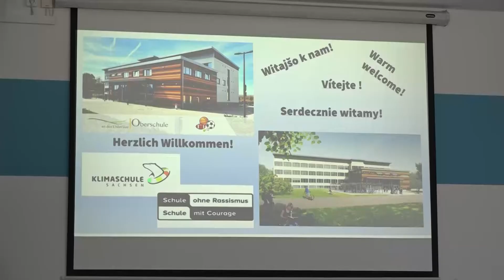Kamenz: Sanierung der 2. Oberschule abgeschlossen - LAUSITZWELLE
In Kamenz ist die Sanierung der 2. Oberschule nach zweijähriger Bauzeit abgeschlossen. Für 11 Millionen Euro wurde das Gebäude saniert und modernisiert. Unter anderem können auch die aktuellen Brandschutzvorgaben nun wieder erfüllt werden. Lausitzwelle war bei der Einweihung vor Ort. Den ausführlichen Bericht sehen Sie hier in den kommenden Tagen.(fk)